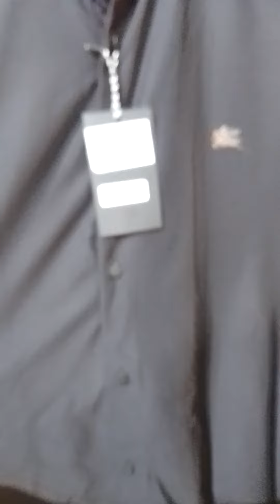men's new coletion fancy t-shirt|Improted shirts video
mens new coletion fancy shirts in Howrah|Improted shirt vidio|men's fashion| chamrail Howrah raj fashion 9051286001